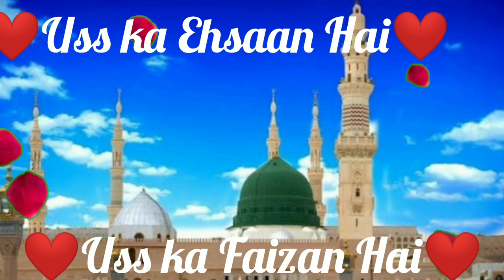❤️USS ka Ehsaan Hai ❤️USS ka Faizan Hai ❤️ Emotional Heart Touching Naat l Taamana vlog